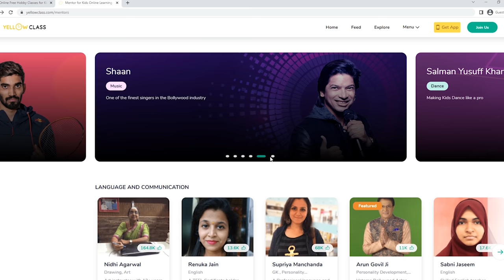ठेले पर मिलने वाली मलाई कुल्फी 7 फ्लेवर में बनाएं मिनटों में l Cut Gola Kulfi Recipe/7 Flavor Kulfi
⭐April Contest Details: Kids love winning new things and Yellow Class knows this.
In April, Yellow Class is running a contest where kids can participate and win an One Plus Smart HD TV, YC exclusive Goodies, Boat Smart Watch, Scholarships upto Rs.3 Lac cash.
👉 To participate in this contest, download the Yellow Class app using the link provided below in the description box and start attending classes.
👉 Kids who will complete the just mentioned steps will automatically be eligible to win the prizes.

Aaj Masala Kitchen Mein Ban Rahi Hai 7 Flavour Ki Tasty Kulfi Recipe | Maharastra, Gujarat Ki Famous Cut Gola Malai Kulfi Banaye Asani Se.

आज मसाला किचन में हम लाये है दूध की टेस्टी रोल कट मलाई कुल्फी। बस दूध उबाले और अपनी पसंदीदा कट गोला कुल्फी बना डाले | मार्केट जैसी मलाईदार कुल्फी, केसर पिस्ता कुल्फी, बादाम कुल्फी, काजू कुल्फी, चीकू कुल्फी, स्ट्रॉबेरी कुल्फी, मैंगो कुल्फी, आम की कुल्फी, मावा मलाई कुल्फी, मलाईदार कुल्फी, ठेले वाली कुल्फी, मटका कुल्फी, दूध की कुल्फी 1 बार बना ली तो बार-बार बनाएंगे | गर्मियों में घर पर बाजार जैसी कुल्फी का आनंद ले घर बैठे। कुल्फी रेसिपी, आइसक्रीम रेसिपी, मलाई कुल्फी, दूध कुल्फी, ड्राई फ्रूट कुल्फी, इंस्टेंट समर कुल्फी रेसिपी जरूर बनाये | मसाला किचन की कुल्फी रेसीपी एक बार जरूर बनायें और टेस्टी मावा कुल्फी को शेयर करना न भूलें | मसाला किचन | पूनम देवनानी रेसिपी

INGREDIENTS:
* Water(पानी) - 2-3 Spoon
* Full Cream Milk (दूध) - 2 Litre
* Saffron(केसर)
* Mango(आम)
* Chikoo(चीकू)
* Strawberry(स्ट्रॉबेरी)
* Soaked Almonds(बादाम) - 1-2 Spoon
* Soaked Cashew Nuts(काजू) - 1-2 Spoon
* Soaked Pistachio(पिस्ता) - 2 Spoon
* Green Color(हरा रंग) - 2-3 Drops
* Chocolate/Cocoa Powder(चॉकलेट/कोको पाउडर) - As per taste
* Milk Powder(मिल्क पाउडर) - 4 Tbsp
* Corn Flour(अरारोट) - 2 Tbsp
* Sugar(चीनी) - 1 Cup

For Kulfi, Keep a pan on the flame, put some Water & Full Cream Milk in it, and boil it. Take out some boiled milk into two bowls and keep them. In the 1 bowl of milk, add some Milk Powder & mix well. In the second Milk bowl add Corn Flour/Arraowroot & mix well. Then put the Milk Powder Milk in the boiling Milk. Add some Sugar & keep it to a boil on low to medium flame. Then put the Corn Flour Milk into boiling milk. Stir it continuously & cook it on a slow flame & make it thick. Then turn off the flame and keep it to completely cool down. Divide the boiled Milk into 7 portions. Add your Favorite Kulfi Flavour into Milk, Like - Mango, Pista, Kesar, Badam, Kaju, Chikoo, Strawberry, Chocolate & grind it in a mixer jar. Put the thick mixture in a disposable glass, cover it with silver foil & keep it in the freezer overnight. Then cut it into a round shape, serve it & enjoy the Malai Kulfi. In this way, tasty 7 Flavour Roll Cut Mawa Kulfi will get ready so easily at home.